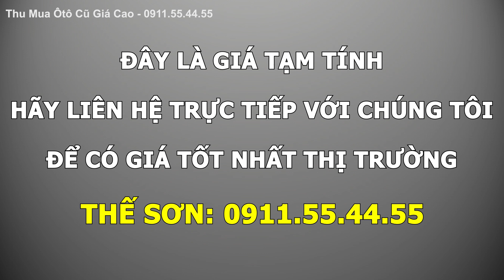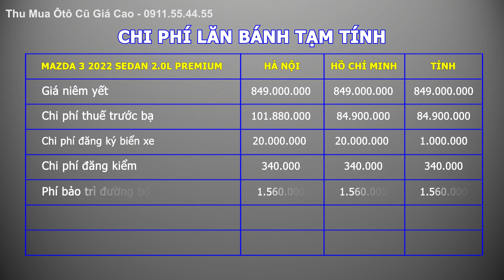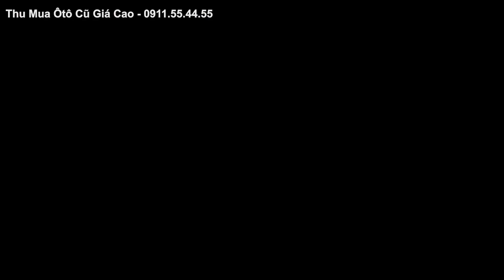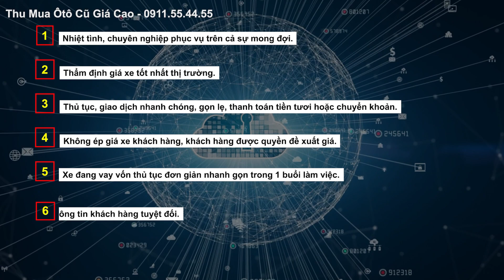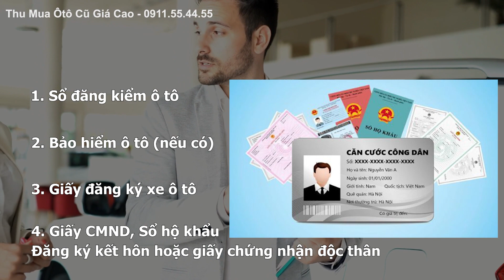✅ Mazda 3 2022 Giảm Giá Cực Sốc 55 Triệu Đồng | Giá Lăn Bánh Mazda 3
Cập nhập giá lăn bánh Mazda 3 2022 mới nhất | Giảm cực số 55 triệu đồng
Cập nhật giá xe Mazda 3 2022 kèm tin khuyến mại và giá lăn bánh mới nhất tháng 9 năm 2022.
- New Mazda 3 1.5L Deluxe: 629 triệu giảm đến 40 triệu.
- New Mazda 3 1.5L Luxury: 664 triệu giảm đến 55 triệu.
- New Mazda 3 1.5L Premium: 734 triệu giảm đến 55 triệu.
- Mazda 3 Sport Luxury 719 triệu giảm đến 20 triệu + tặng BHVC.
- Mazda 3 Sport Premium 779 triệu giảm đến 10 triệu + Tặng BHVC.
CHƯƠNG TRÌNH ĐẶC BIỆT THU MUA TRAO ĐỔI XE CŨ LẤY MỚI
Dịch vụ thu mua xe ôtô cũ giá cao nhất thị trường
nếu bạn đang cần bán chiếc xe qua sử dụng của nhà mình và cần một nơi thu mua xe chuyên nghiệp giá cao nhất thị trường thì hãy liên hệ với chúng tôi :
chúng tôi làm việc với phương châm
- phục vụ khách hàng là số 1
– Thu mua và định giá ô tô với giá cao nhất thị trường.
– Không ÉP giá xe khách hàng, khách hàng được quyền đề xuất giá.
– Nhân viên đến tận nơi để định giá xe, khách hàng không cần di chuyển xa.
– thủ tục giải ngân nhanh và đơn giản các xe đang vay vốn ngân hàng.
– Thanh toán nhanh và thủ tục nhanh gọn, không làm mất thời gian của khách hàng
– Đội ngũ nhân viên chuyên nghiệp và nhiệt tình phục vụ quý khách hàng.
– Gọi ngay Hotline 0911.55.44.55 để bán xe với giá cao nhất ngay hôm nay.